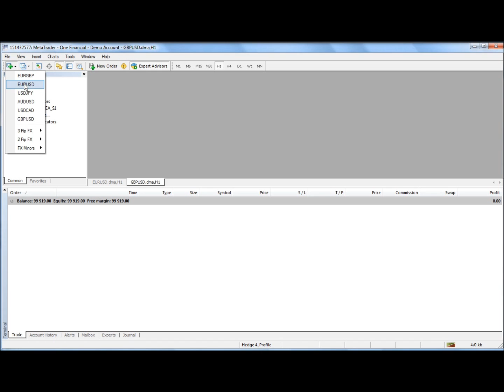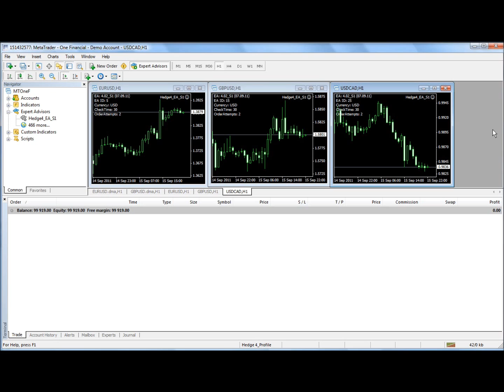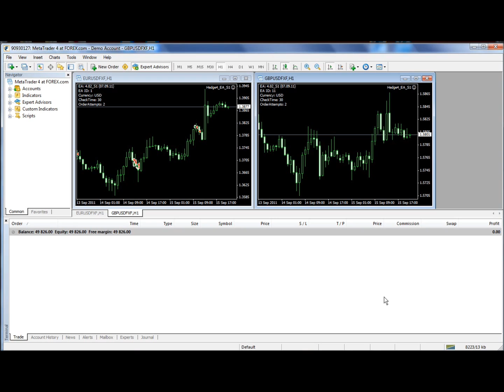HEDGE 4 - How to setup the Expert Advisor (EA)